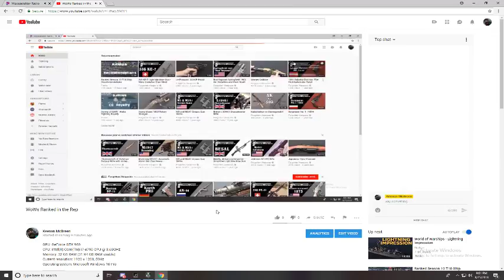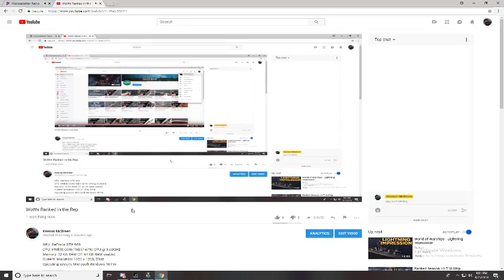WoWs Ranked in the Rep